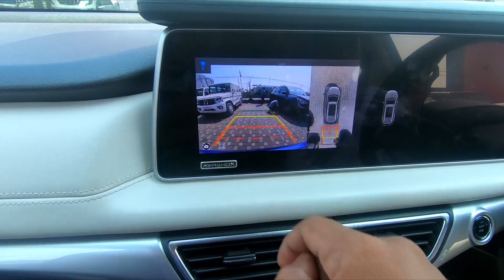XUV 700 Practical Driving Review | No Spec Talks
This video is about driving experience of manual xuv700 AX7 on city and highway